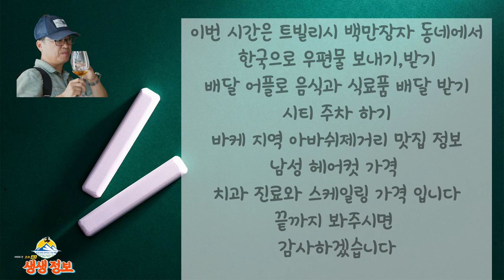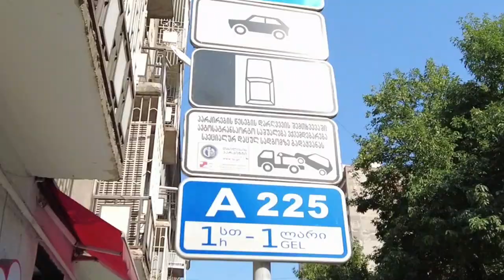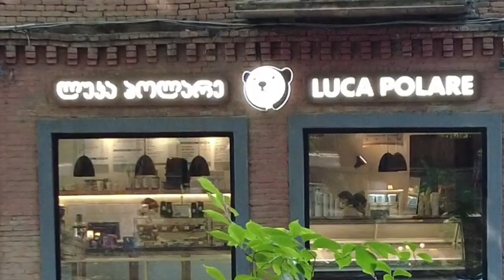트빌리시 상류층이 사는 바케 지역에 백만장자 동네 맛집,미용실 가격 ,치과 정보등 조지아 # 트빌리시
조지아의 수도 트빌리시에 상류층이 사는 지역인 바케 지역 그 중에도 백만장자 동네라 불리우는 아바쉬제 거리를 걸으며 한국으로 우편물 보내는 법,받는법 , 배달 시키기, 미용실 가격, 맛집들 그리고 스케일링 가격등 생활 정보들